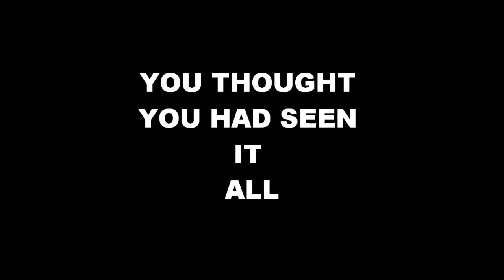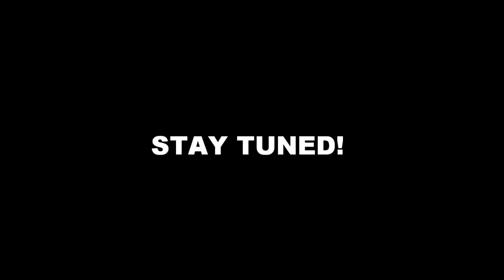TRAILER.wmv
Movie Trailer By 2nd year MBBS OF MMDC